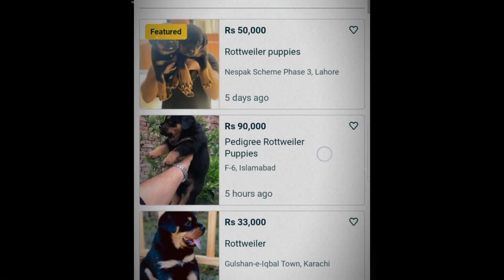ROTTWEILER Agaya 😈🔥 | PAISA 🤑 | Shehr mein dehat | video editing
shehr main dihat eagle
shehr main dihat mufasa
shehr main dihat fan
shehr main dihat today vlog
shehr main dihat 2022
rottweiler Agaya
rottweiler
rottweiler
rottweiler puppy
rottweiler Entry

No Love ft shehr main dihat
We Rollin feat shehr main dihat
Sher main dihat
Pagol feat shehr main dihat
No Love
No love video edit
Bakra Eid
Ducky bhai
Maaz safdar
Turab and sabtain
Jack or wizi
Ash fiona
Mubashir siddique
Excuses
your querie:-
sher main dihat
turab& sabtain

no love ft.
exusses ft.

no love on youtuber
no love video on youtuber
no love on mrindian hacker
no love video on crazy Xyz
no love video on carry minati
no love video on big youtubers
no lobe
nolove
NO LOVE
NO LOVE video editing
NO LOVE v
Sher mein dehat new video 2023
Sher mein dehat new vlog
Sher mein dehat new
Sher mein dehat first episode
Sher mein dehat edit
Sher mein dehat song
Sher mein dehat new episode
Sher mein dehat shayan
Sher mein dehat no love
 Habibi Ft shehr Main dihat
your quriesllama
lama
HABBI
HABIBI
shayan cute boys
vampire
mini zo0
shayan cute
shayan
the boys
the shayan
lama
lama
lama
llama
musfa
mufasa
shehr mai dihat
shehr main dihat
shehr main dikhat
no love
lama
llama
lama agiya bht cute hai
Lama araha hai mini zoo main
Tiger Baby Entry